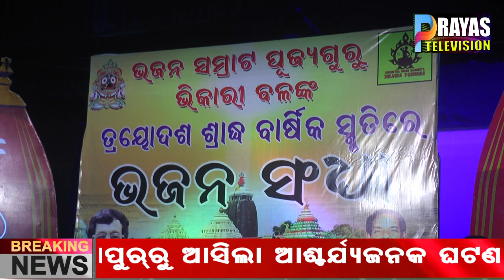ଭଜନ ସମ୍ରାଟ ସ୍ୱୋର୍ଗତ ଭିକାରୀ ବଳ ଙ୍କ ଉଦ୍ଦେଶ୍ୟରେ ତ୍ରୟୋଦଶ ସଙ୍ଗୀତ ସ୍ମୃତି ସନ୍ଧ୍ୟା କାର୍ଯ୍ୟକ୍ରମ ଅନୁଷ୍ଠିତ